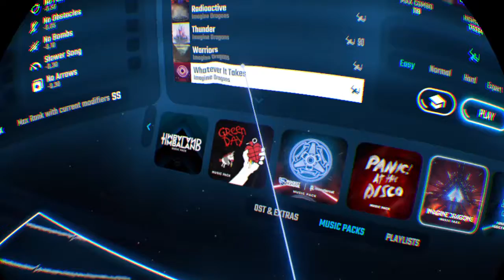Beat Saber whooping behind